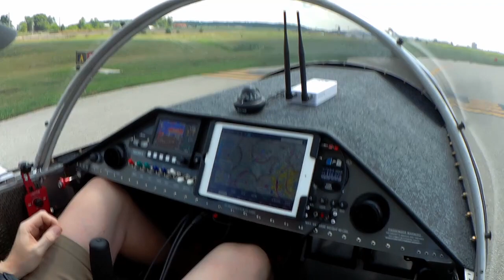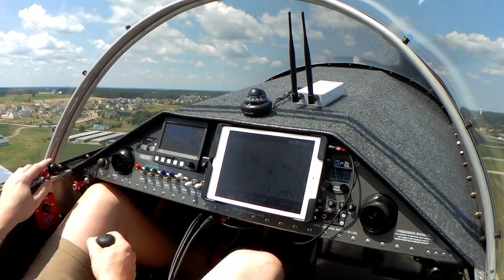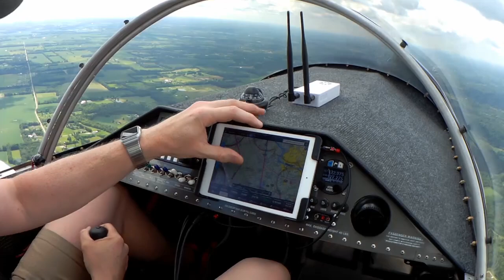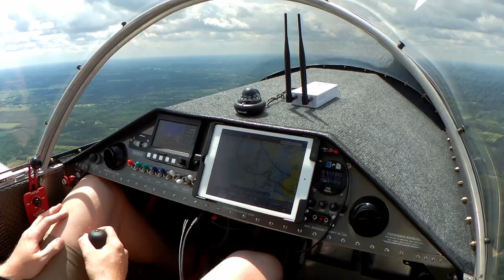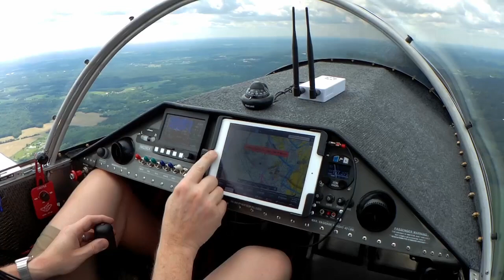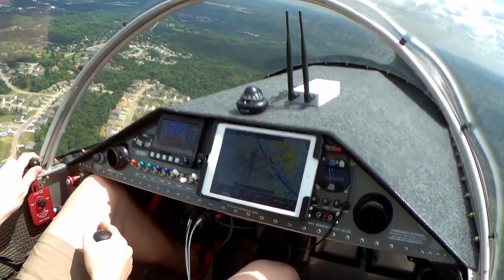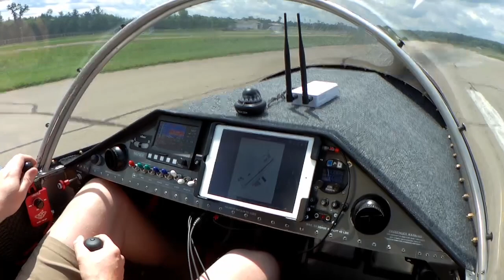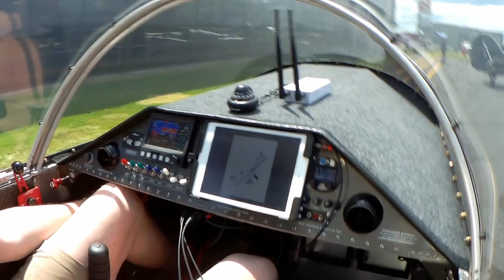Sonex N629SX - Trip to Sporty's (I69)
80NM cross country flight to Clermont County Airport, the home of Sporty's Pilot Shop!  The video has been shortened to reduce the total length, trying to capture the take off and approach to landing.  One of the busier non-towered airfields I've been to in years.